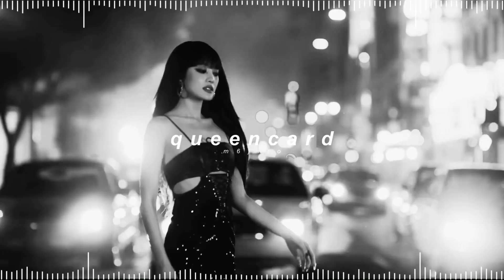(g)i-dle - 퀸카 (queencard) ( 𝘀𝗽𝗲𝗱 𝘂𝗽 + 𝗿𝗲𝘃𝗲𝗿𝗯 )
✎ Quick Q&A !

- kay !
* how old are you ?
- 22
* what are your pronouns ?
- they / she !